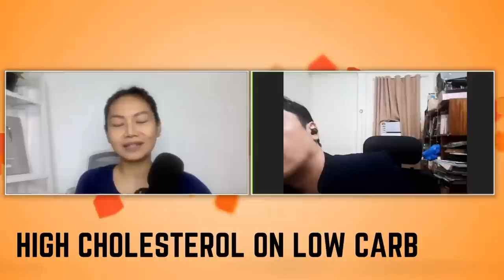mataas na cholesterol sa low carb | how to lower your cholesterol level?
Naging mataas ba ang cholesterol mo dahil sa low carb?

Dito sa video na ito, aalamin natin how to lower your cholesterol level on keto and low carb. Ieexplain din sa atin ni Marco Reyes ang importance ng cholesterol at tamang paniniwala tungkol dito.